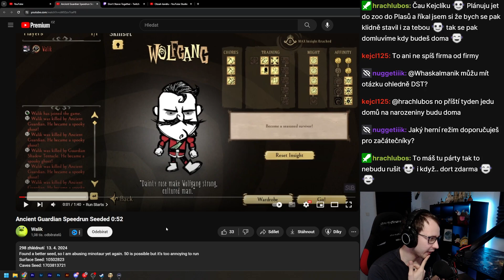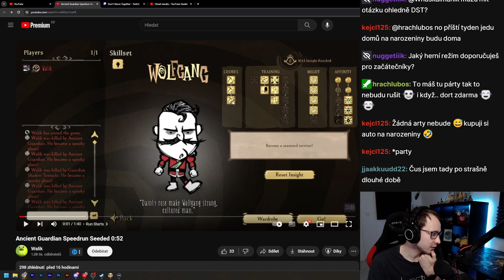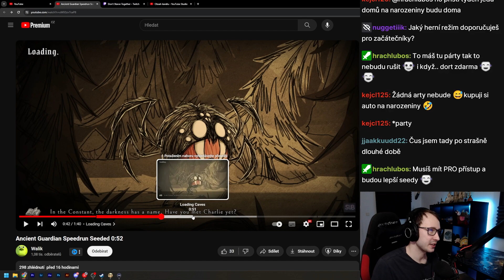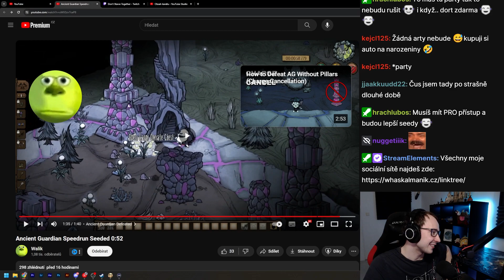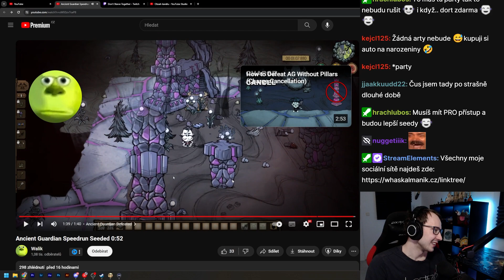Tenhle SEED mu nabídl vše co potřeboval! - Ancient Guardian Speedrun Reakce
Zabíjení Ancient Guardiana není nic těžkého. Zkoušeli jste to ale někdy pod minutu? @walik1771 to zase dokázal a podařilo se mu nemožné. Speedrun na seeded světě pod minutu. Zajímalo by mě, kde na ty perfektní seedy chodí.

Originální video:
Ancient Guardian Speedrun Seeded 0:52

©Vladislav Ohera/Whaskalmanik.